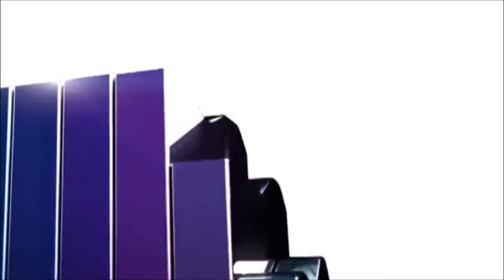Sooty : Infinity Wand Trailer (Avengers Infinity War Parody)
In A Tine Of Dispair Sooty Must Rise Up And Team Up With Past Enemies To Defeat The Reincarnation Of Bob The Security Guard Who Is Collecting The Infinity Pies To Power The Infinity Counter To Count People

Starring
Brenda Longman As Soo
Richard Cadell As Himself
Matthew Corbett As Himself
Frank Bruno As Sand Sculpture Guy
The Krankees As Dog Judges
Amy Childs As Sporty Girl
And Harry Hill As Himself